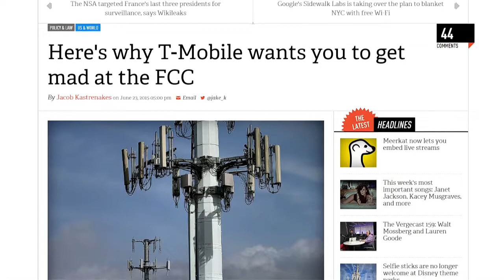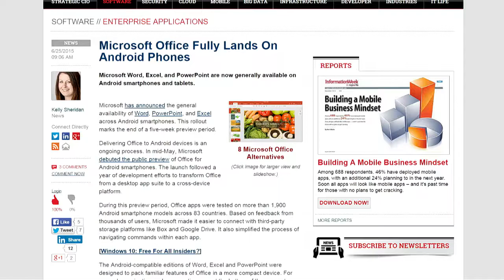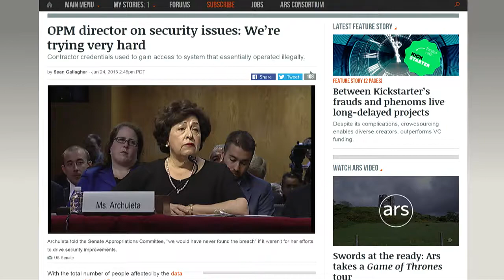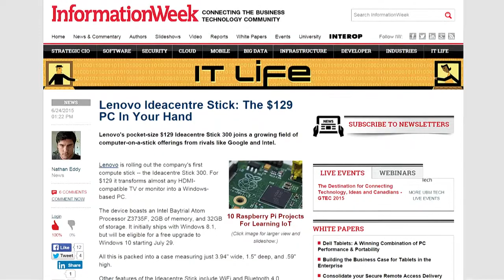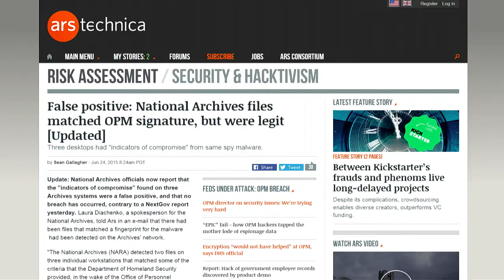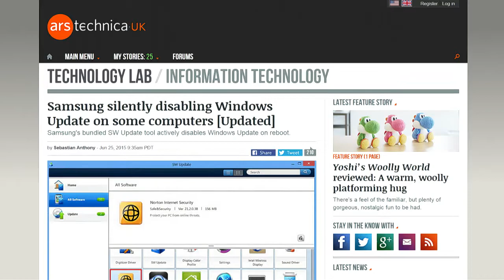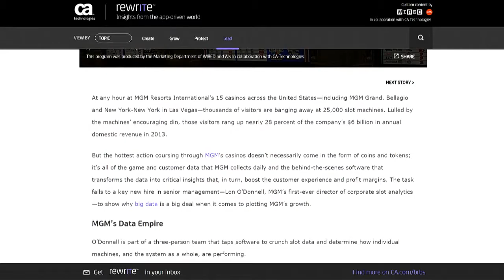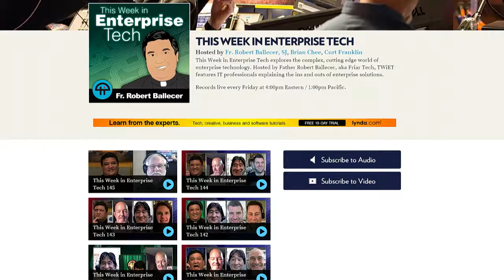This Week in Enterprise Tech 146: Spectrum Wars for Freedom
T-Mobile wants to educate you about spectrum so you'll get mad at the FCC, Microsoft Office on Android phones, National Archive finds some remote control exploits, Casino's find big money in big data, Windows Insiders will get free Windows 10 (not really), and is it still better to put your financial information in the cloud?